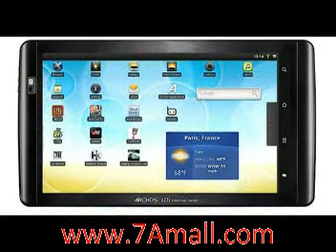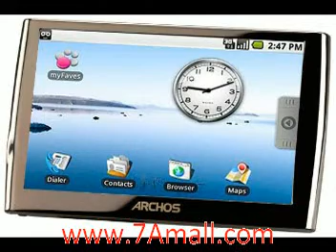windows tablet computer reviews | 7Amall